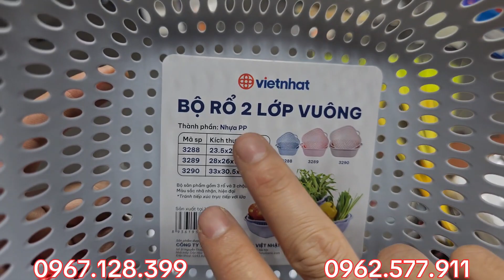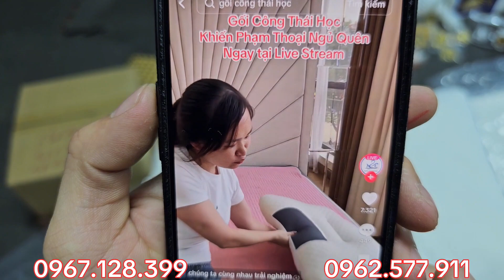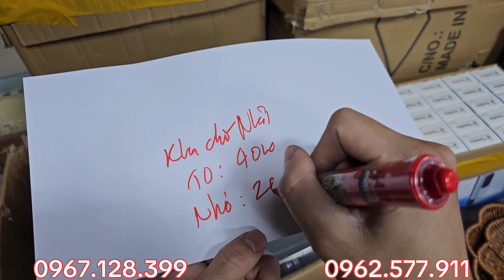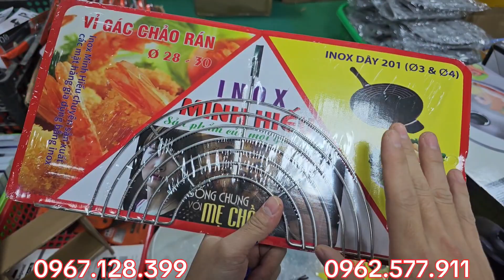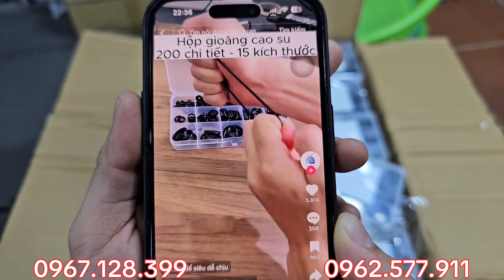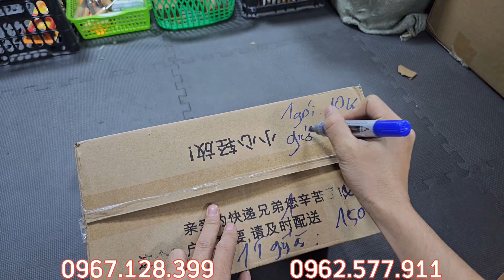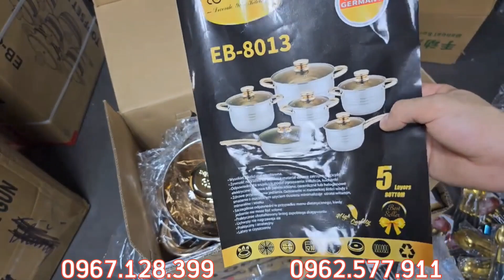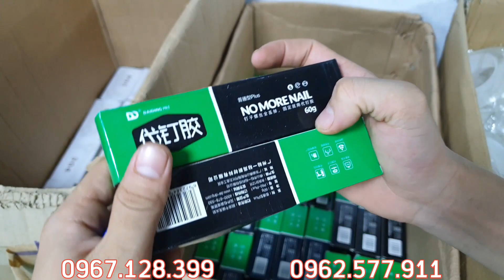Video 15/06 e lên hàng mới phục vụ các bác . Các bác ủng hộ, BÃI NHẬT - 0967.128.399